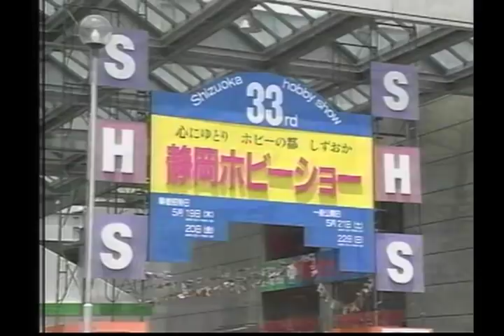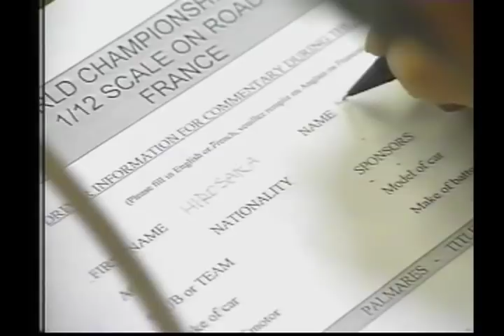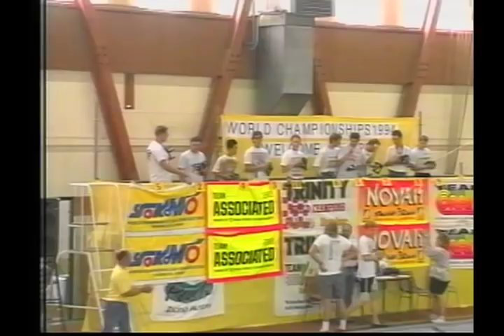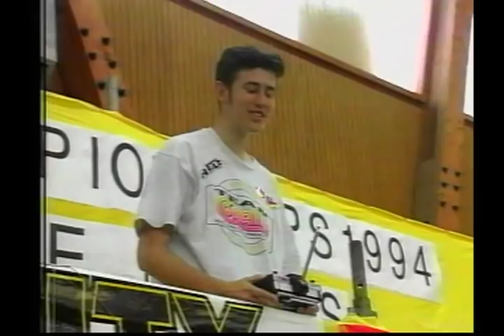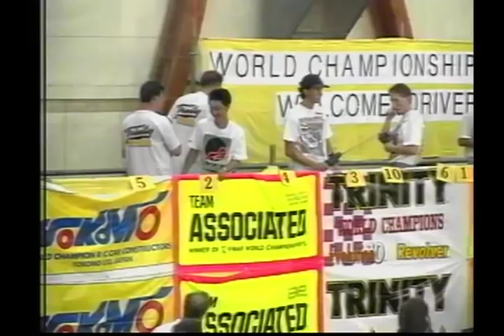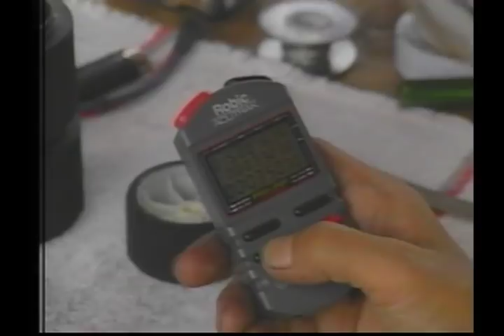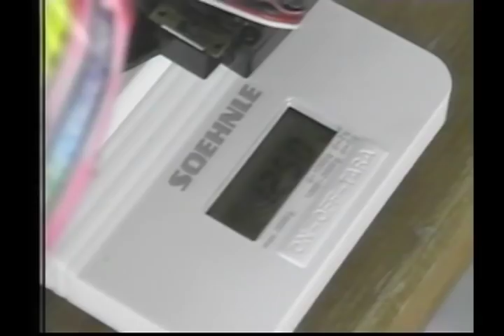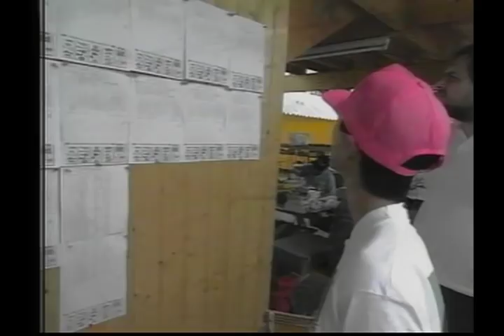Hirosaka and Masami the Champion Road "1"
Hirosaka and Masami both father and son, how they can do it by keep trying, think new idea of testing, learning from all the matter they face before and become the Champion road.